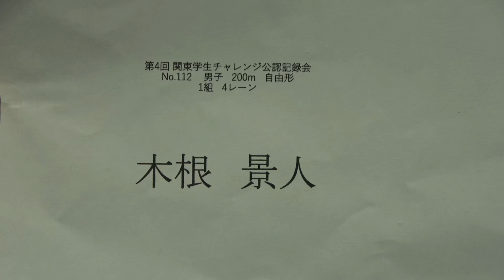チャレンジ公認 200m Fr 木根